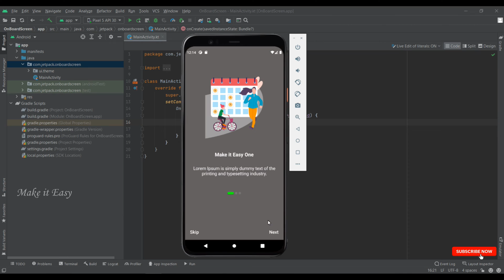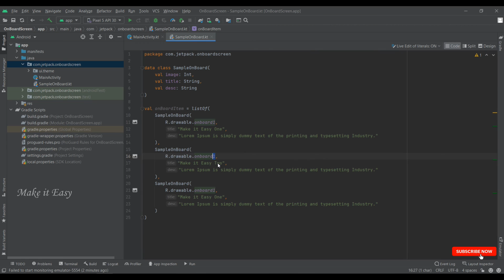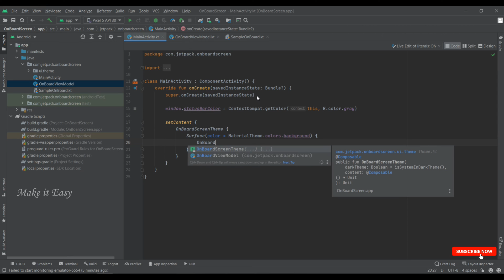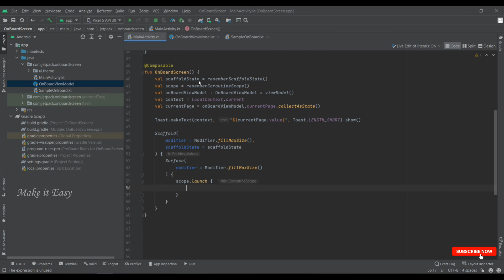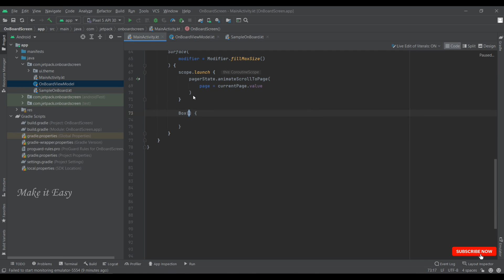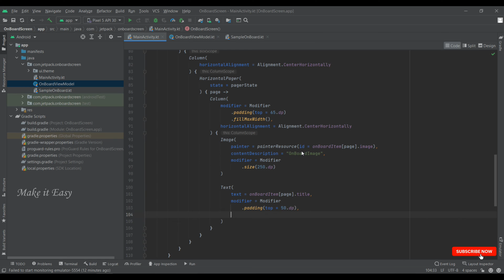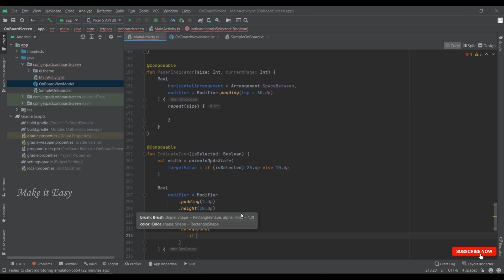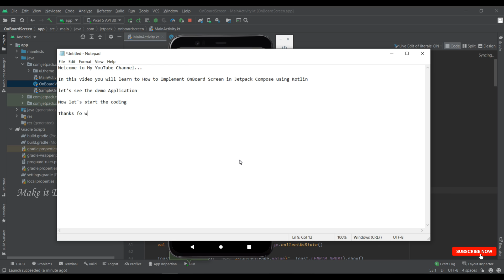How to implement OnBoarding Screen ViewPager in Jetpack Compose | Android | Kotlin | Make it Easy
In this video How to implement OnBoarding Screen ViewPager in Jetpack Compose using Kotlin.